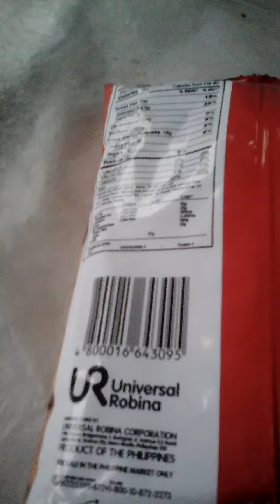Chip+py=Chippy and comic from behind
Please don't buy alote of junk foods .